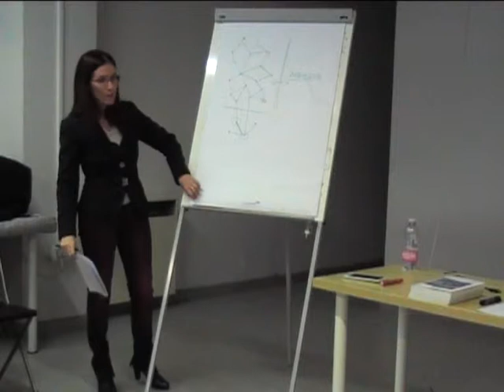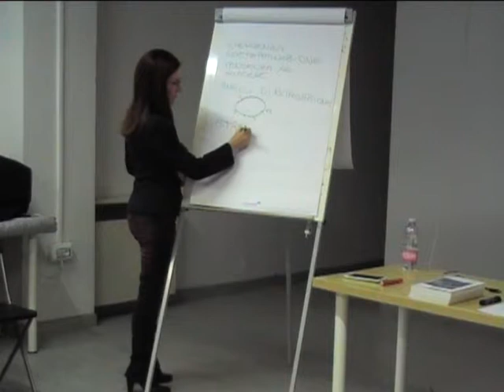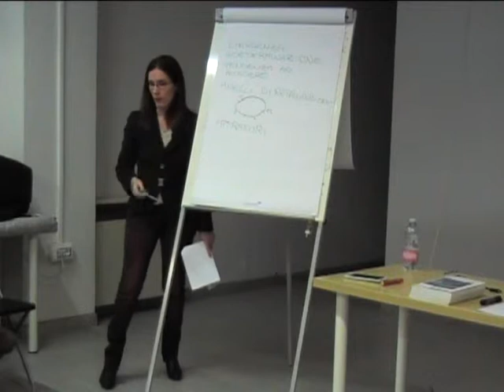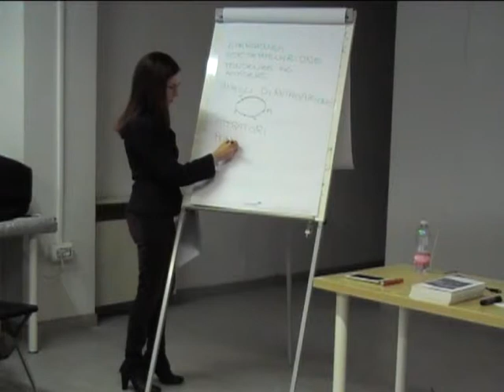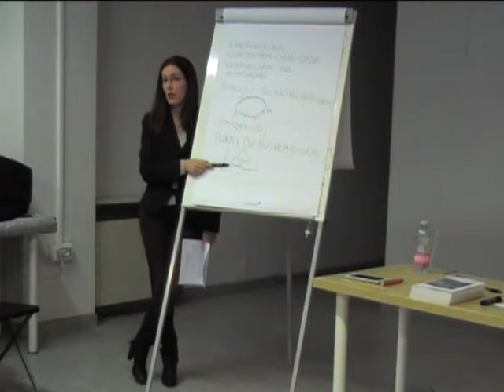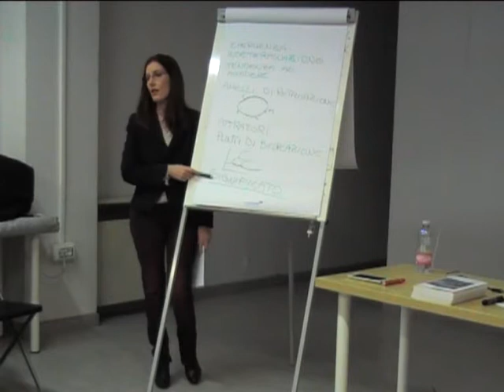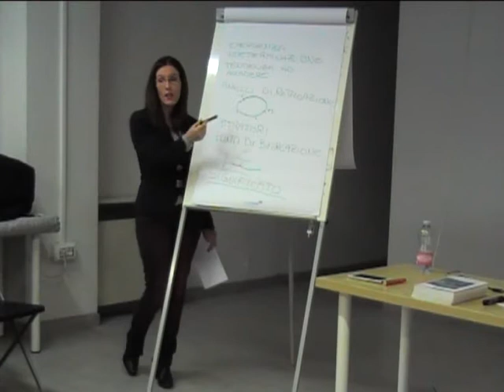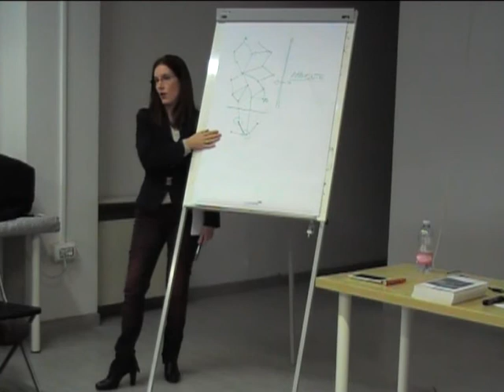Lisa Bortolotti Analisi Sistemica parte 4